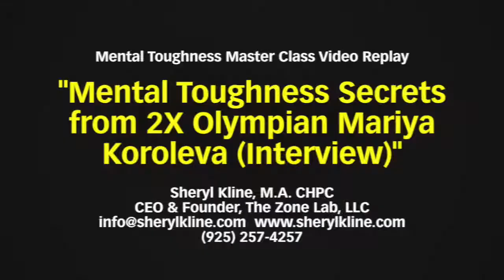Mental Toughness Secrets from 2X Olympian Mariya Koroleva (Interview)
Have you ever been told that you will never improve, or you are not a good fit? After the London 2012 Olympics, Mariya Koroleva thought she would be a in serious consideration for the next Olympic team in 2016, but she was not. Mariya was told she was too old (at 23) and that she did not fit into the team that was being considered which would be much younger. She had a choice: 1. Give up on a second Olympics  2. Go for it and train for another year with no guarantees of being placed on the team. Mariya went for it. She felt in her gut that the world had not seen the best of her, and she had not seen the best of herself. Mariya did not want to have any regrets. She’d commit to being ‘all in’ for that year before the decision for the next Olympic team was made. Mariya felt that if she gave 100% and still did not make it, then she could be at peace that she gave her best.

We all have our own Olympics, and sometimes we need to trust our gut. Here are a few tips to help you take a leap of faith:

Give yourself the gift of time and space to realize the best decision for you. When we are too busy and/or stressed, we are not setting ourselves up to make a good decision or to realize the answer that we may already know.
Believe down to your soul that your desired result is possible, and start seeing yourself at the finish line. I recommend saying (out loud) an ‘I am’ affirmation everynight before bed and then being as detailed as possible thinking about how it feels.
Take control of your progress. What will  you do this week to start moving forward?

One Book: Gift of Fear by Gavin De Becker  This book has to do with protecting ourselves from violence, but it has a great explanation about the science behind why we should trust our gut.

One Quote: ‘There are receptors to these molecules in your immune system, in your gut and in your heart. So when you say, 'I have a gut feeling' or 'my heart is sad' or 'I am bursting with joy,' you're not speaking metaphorically. You're speaking literally. -Deepak Chopra

One Challenge: Write down a recent gut feeling and the action you will take.